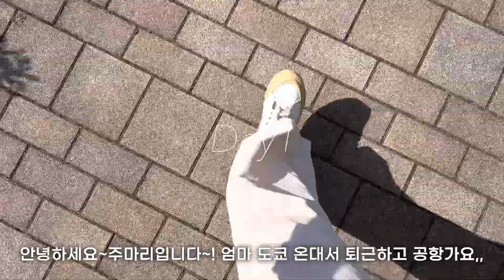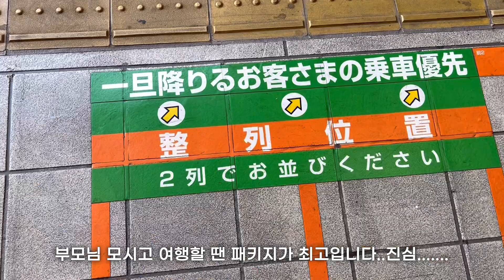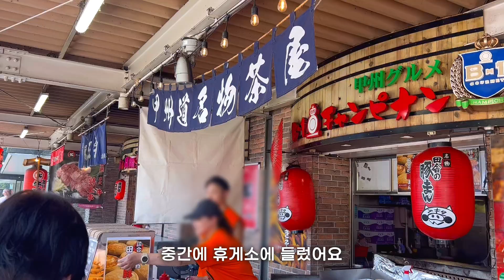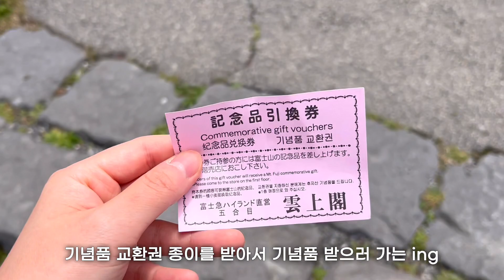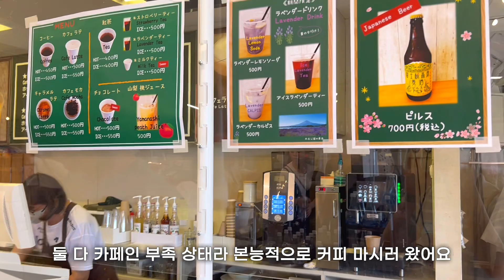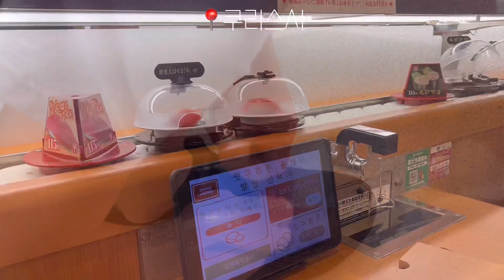일본 도쿄 브이로그 | 외노자의 도쿄 효도 관광 일상(하또버스 후지산 패키지)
이번에 엄마가 도쿄에 오게 돼서 5박 6일 동안 같이 보낸 일상 영상입니다!
엄마랑 후지산도 보고 맛있는 것도 먹고 너무 즐거웠던 것 같아요ㅎㅎ
(날이 너무 덥다보니 영상을 많이 못 찍어서 분량 조절에 실패한 거 안 비밀)

𝐈𝐧𝐟𝐨𝐫𝐦𝐚𝐭𝐢𝐨𝐧
📍후지산고고메

𝐓𝐢𝐦𝐞 𝐓𝐚𝐛𝐥𝐞
00:00 Day1
00:55 Day2
02:34 Day3
08:51 Day4
11:21 Day5
12:56 Day6

𝐂𝐚𝐦𝐞𝐫𝐚
IPhone11
IPhone13 pro
DJI Pocket2(오즈모포켓2)

𝐄𝐝𝐢𝐭
vllo

𝐁𝐆𝐌